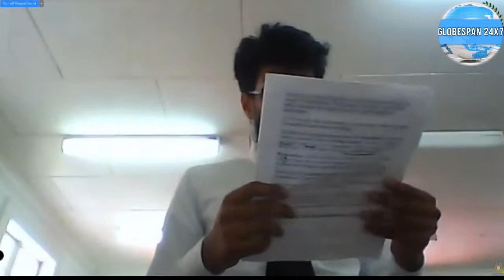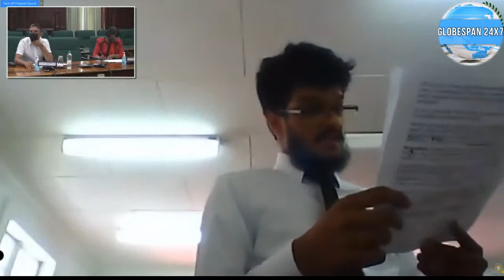Speaker's National Youth Debating Competition 2021 | Semi-Finals | Match 1